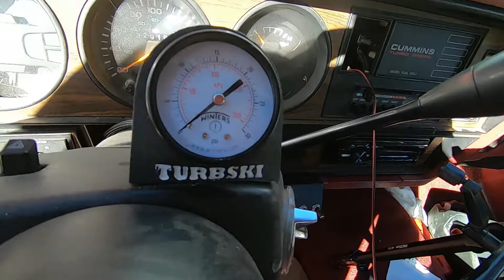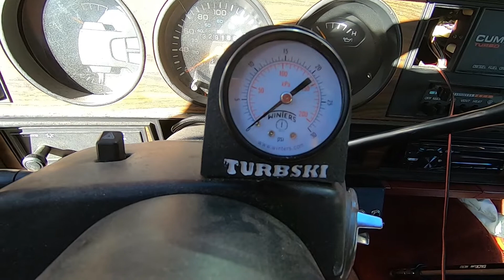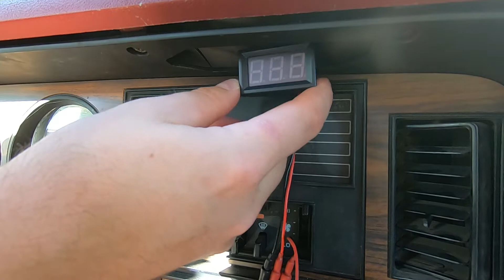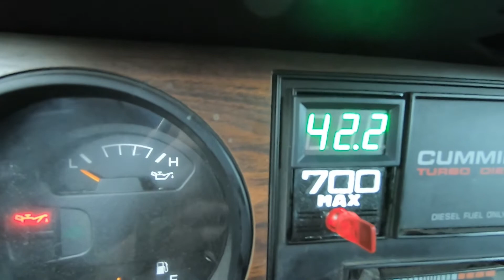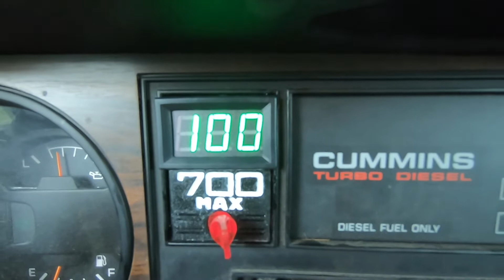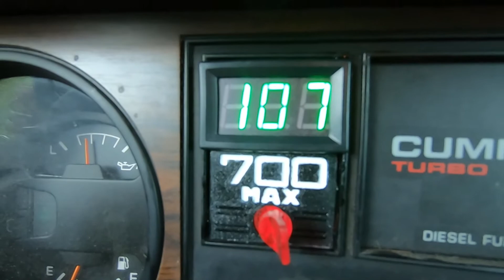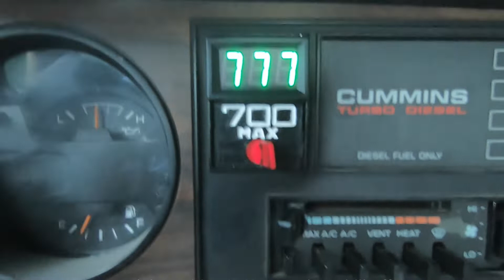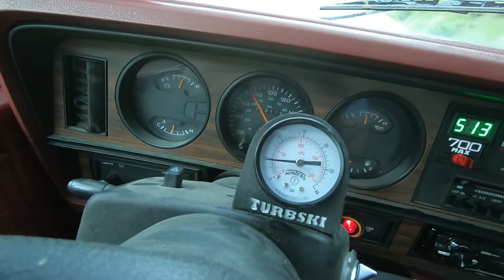First Gen Cummins Cheap Gauge Install (Turbo Boost + EGT)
Ever wonder if there was a cheaper way to get some gauges installed in your Cummins? Let's take a look at the installation of a dirt cheap Boost and EGT Gauge in my 1992 Dodge D-250.

There are compromises compared to a proper set of diesel gauges, so if you're relying on this info to keep your engine safe (i.e. towing EGT limited) then I would spend for some real gauges... However, I think this is a great way to get some indication without breaking the bank.

Note: This style of thermocouple display / thermocouple also works to monitor other temperatures (trans temp with 1/8" NPT test port on the A518 for example)

-Winters 30psi gauge
-LED K-Type Thermocouple Display
-Option for K-Type TC

Intro: (0:00)
Boost Gauge: (2:13)
EGT Wiring: (3:19)
EGT Probe: (3:59)
EGT Gauge: (8:00)
First Fire: (9:25)
Test Drive: (10:32)